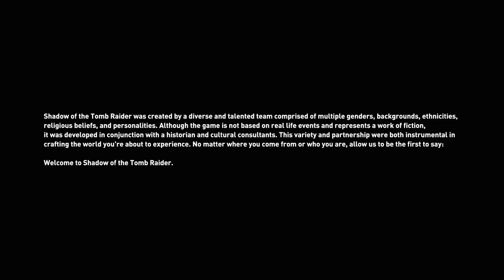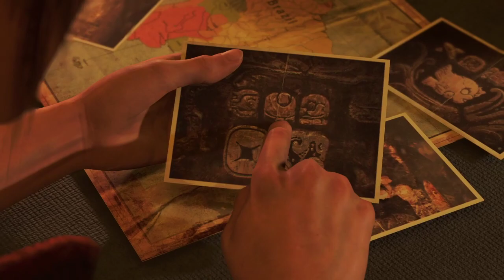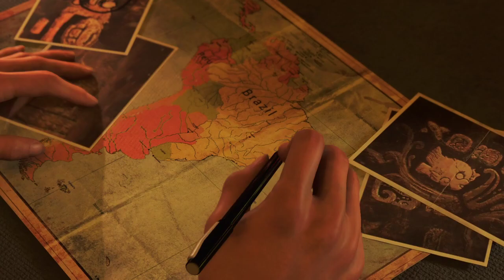Shadow of the Tomb Raider Part 1[ No Commentary ]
💎 ▂▃▄▅▆▇█▓▒░BINE ATI VENIT░▒▓█▇▆▅▄▃▂ 💎
🌍 Salutare.Sunt MrZicu si bine ati venit pe canal.
🔴 Regulament canal:
     ►respecta si esti respectat
     ►nu uita sa apesi butonul de like si clopotelul
     ►demonstreaza ca ai cei 7 ani de casa
     ►nu cere moderator (la donatie de minim 10€ devii automat moderator)
     ►foloseste un limbaj civilizat,pentru a nu fi banat.
     ►incerc sa joc cu abonatii si prietenii (nu insistati)

     ►Nu abuza de grad ca il poti pierde.

╚►Trade Steam
     ►cutii,arme,cartonase...orice se accepta ca donatie